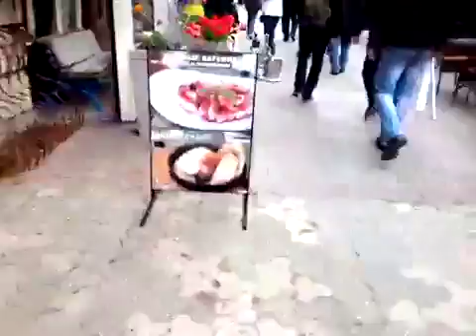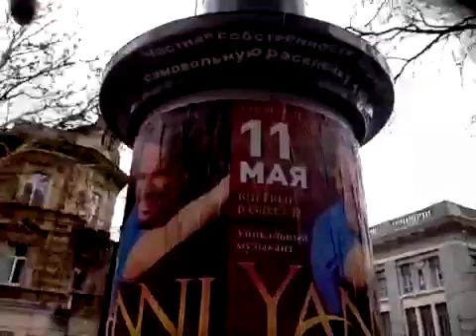10.04 Марш Победы в честь Дня освобождения Одессы(2)